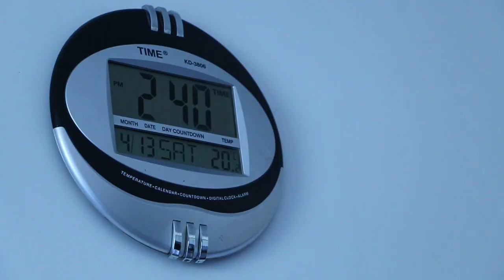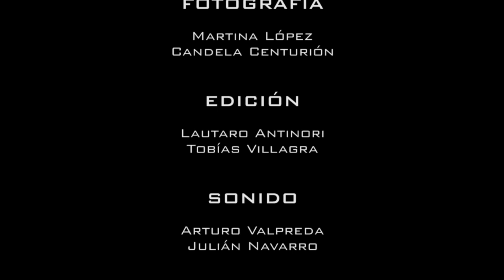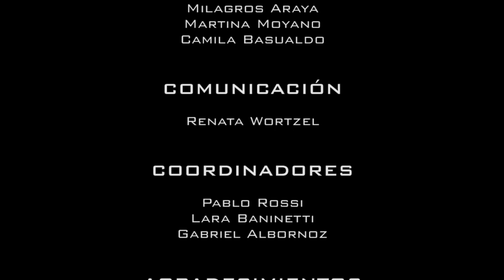Dialelo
Mención especial 2019.